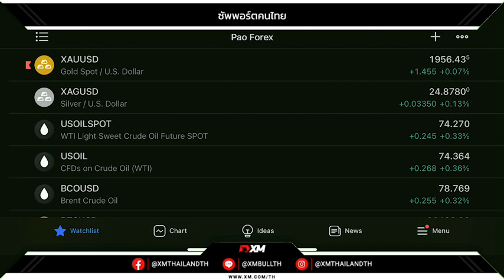‼️ทองร่วงกว่า $8 เหตุนักลงทุนเทขายทำกำไร ก่อนฟื้นตัวเช้านี้